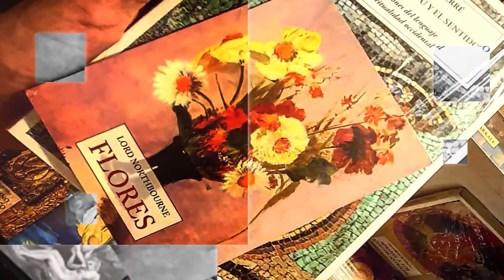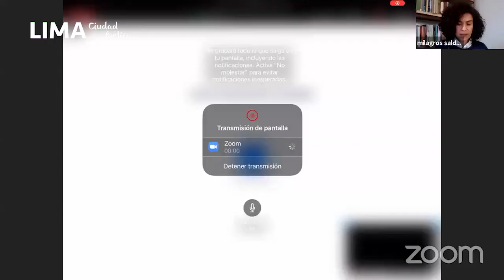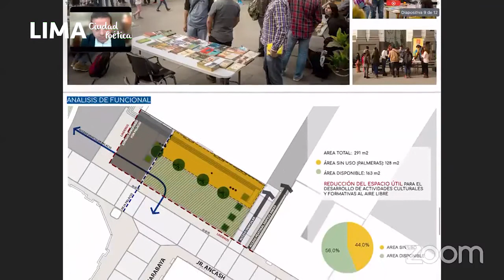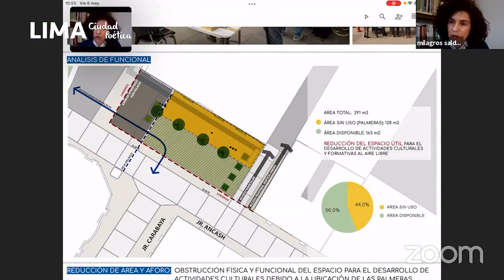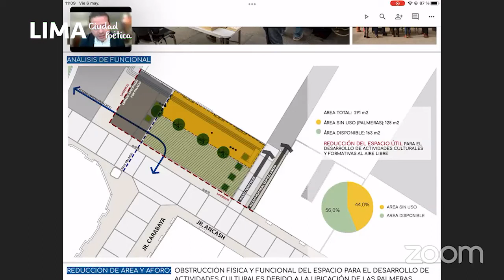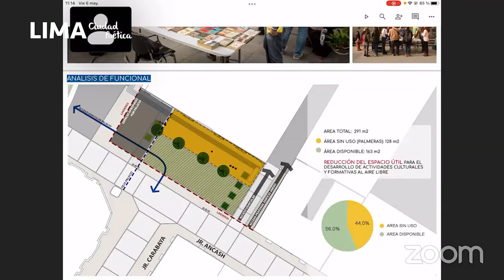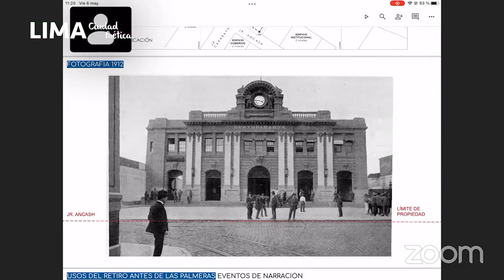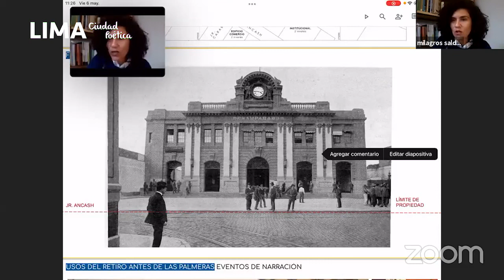Reunión de Trabajo con La Casa de la Literatura - Comisión Metropolitana de Educación y Cultura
Reunión de Trabajo con La Casa de la Literatura
Comisión Metropolitana de Educación y Cultura

Como parte de las acciones de la Comisión Metropolitana de Educación y Cultura, hoy realizamos una Reunión de Trabajo con La Casa de la Literatura para dialogar sobre la solicitud de retiro de palmeras.
De la reunión llegamos a los siguientes acuerdos:
1. Proponer en la siguiente Sesión Ordinaria de la Comisión Metropolitana de Educación y Cultura la realización de una Mesa de Diálogo con La Casa de la Literatura.
2. Visita a La Casa de la Literatura por parte de la Comisión Metropolitana de Educación y Cultura.

¡Seguimos trabajando para una Lima Ciudad Poética!

Fecha: 6/05/2022
Edición: Lima Ciudad Poética -  Heriberto M. Díaz